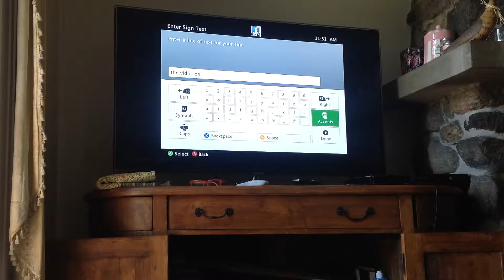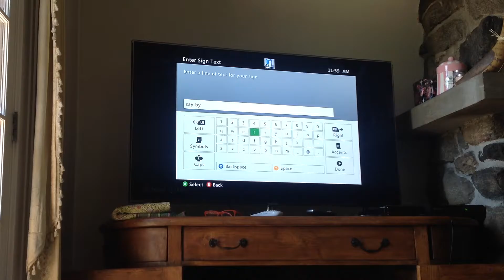GG world Minecraft lets play(#1)